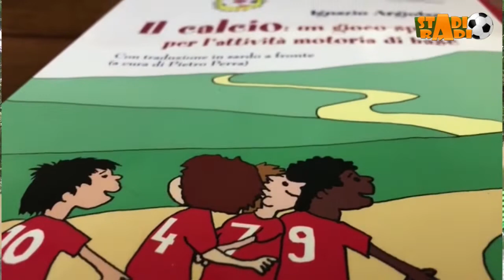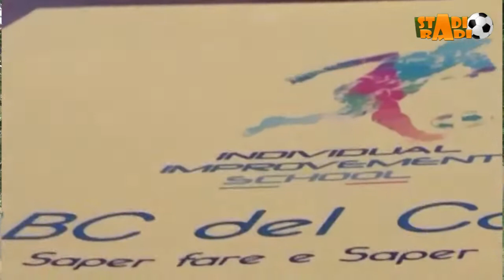Sorgente Frascà a conclusione del Primo Modulo Individual Improvement School